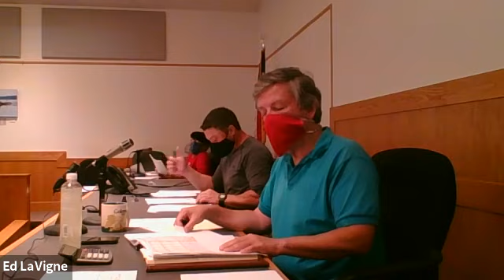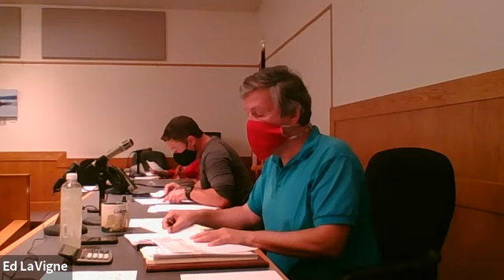Lansing Town Board (Budget Work Session 9/28/20)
Public Town meetings are held on the third Wednesday of each month at 6:30PM.